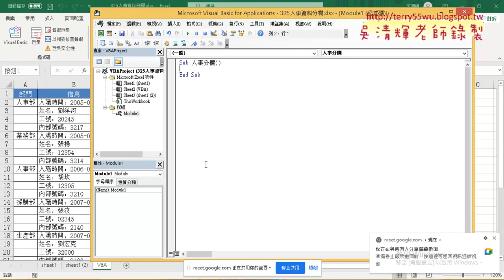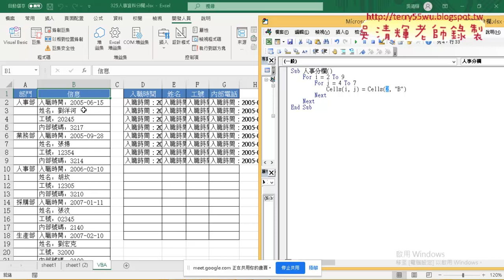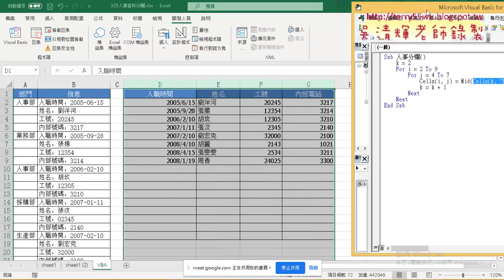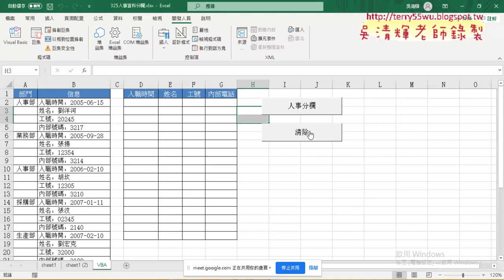08 改為用VBA輸出人事分欄結果